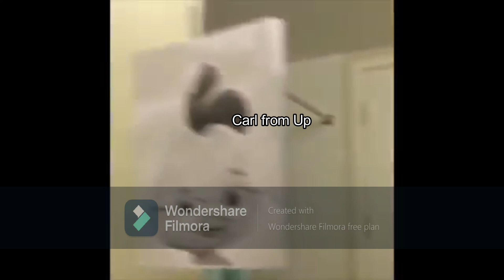TFatWS as vines(CC)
I finally did it. I channelled all the feels this show's given me so far into comedy.
Now we wait for episode five. Yeesh.